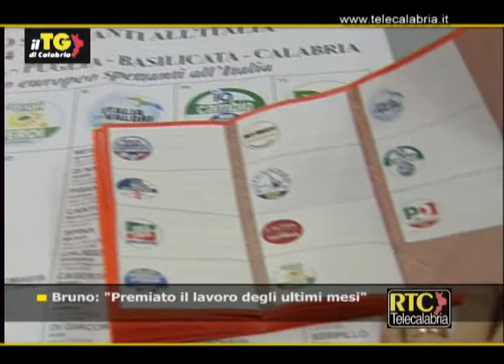Bruno: "Premiato il lavoro degli ultimi mesi" RTC TELECALABRIA